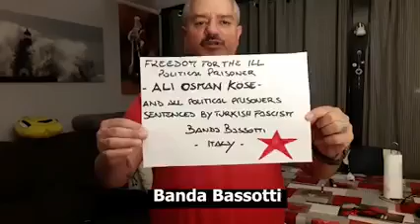Hasta Tutsak Ali Osman Köse İçin Sanatçılardan Destek Videosu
Hasta tutsak Ali Osman Köse’nin tahliye edilip tedavisinin yapılabilmesi için sanatçılardan destek videosu.
Grup Yorum
Banda Bassotti
İsmail Doğan
Hakan Akmaz
Argiris Marjorie
Ali Osman Köse Serbest Bırakılsın